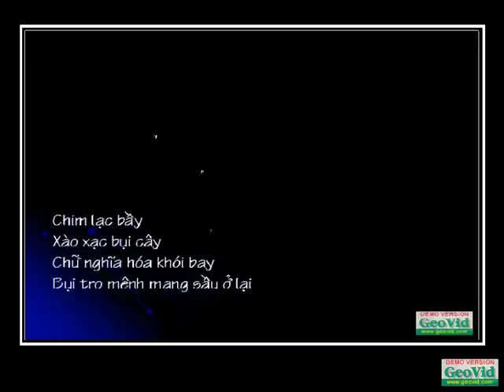Homeland Obsession (Ám ảnh quê hương 1/3) (Visualized poem by Luan Ho Trieu)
This video clip is based on Part 1 of the poem 'Am Anh Que Huong' (Homeland obsession) written by Luan Ho Trieu. Music contribution: 'Souvenirs, souvenirs...' song written by Luan Ho Trieu - arranged for guitar and played by Nguyen Phuoc Kiet.

Sample translation of the poem 'Am Anh Que Huong' which is written originally in Vietnamese:

...In the darkness of night
 A strong thirst for poetry
 Heart wandering
 Mind missing verses that have been lost for a
 long long time
 A bird, astray
 To keep warm it tries
 Alone am I?
 Away am I ?
 Meanings of words fly
 Like smoke
 Their ash sorrowfully left behind
 How sad am I ?